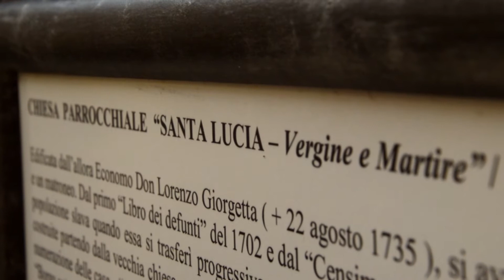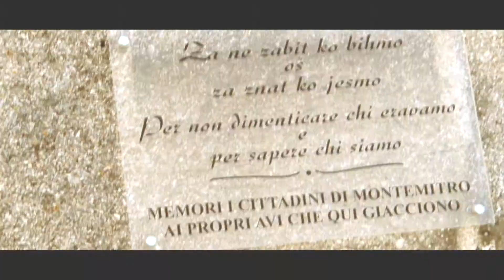DreamPlaces | Episode #1| Montemitro (Presentation Video)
Ho deciso di creare una nuova serie in cui mostro posti che secondo me varrebbe la pena visitare, e chiamerò questa specie di miniserie DreamPlaces, ovvero posti da sogno, che sia una spiaggia o una località montana. Come primo posto partiamo da qualcosa di molto semplice e scontato. (Clic su visualizza traduzione per la descrizione del posto.)
I decided to start a new serie where I essentially show you places that deserve to be visited. I'm calling it DreamPlaces , that can be a beach place or a mountain place.
As first place we start with something really simple and foregone.
That's my birthplace, Montemitro.
Montemitro is a small village in Molise, Italy. Montemitro is special, in fact it's one one of the three village in Molise that still talking in an ancient Croatian dialect. Everything around Montemitro it's kind of green, full of trees. That's the right location if you want to spent your vacations in a relaxing place.
Gears: Nikon D3200 camera + Nikkor 18/105mm lens | Editing software: Sony Vegas Pro 13 | All the shots are copyright free, so feel free to use them in whatever you want, just tag me in the description (@rixg.prods_00 if on Instagram, @rgvideoproduction if on Facebook, for others social networks contact me) | Enjoy and make your dreams come true 💪🏻
Alcune foto sono prese dal profilo di Sara Pasciullo che ringrazio in anticipo🙏🏻